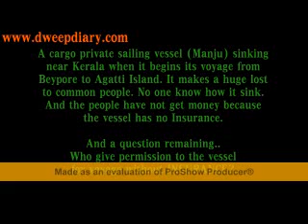A manju, (sailing cargo vessel) sinking.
A manju (wooden Cargo Ship- Motor and sailing Vessel) sinking.
When it voyages from Beypore to Agatti Island, lakshadweep.